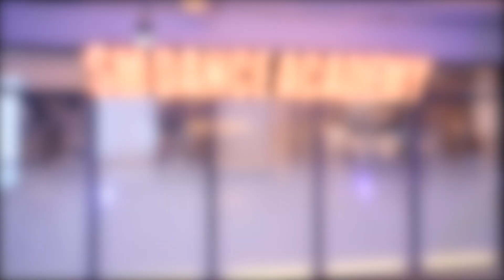SEVENTEEN 'God Of Music' (세븐틴 음악의 신) 오전 케이팝 취미반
월수금 오전k-pop 반의 커버댄스
음원 : SEVENTEEN 'God Of Music' Lyrics (세븐틴 음악의 신)